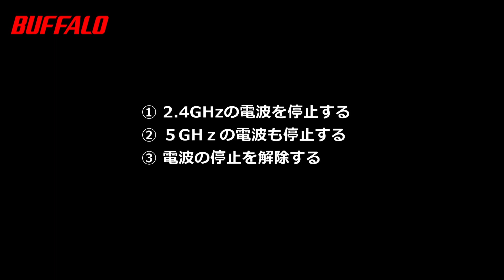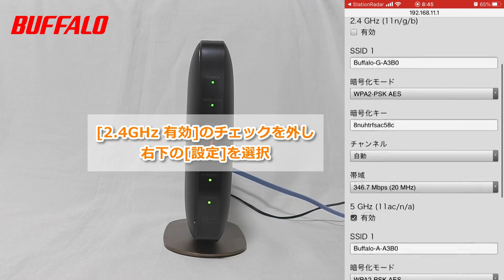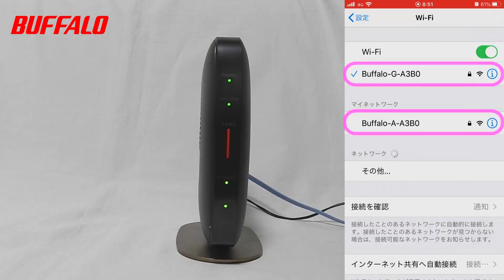Wi-Fiルーターの電波の停止方法 iPhone編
①2.4GHzの電波を停止する②５GHzの電波も停止する③電波の停止を解除する　について解説してます。
他社人気商品の設定手順は
ゲーム機、スマートスピーカー/リモコン/プラグ、Fire TV、EchoShow、NestHub、Chromecast、ルンバ、プリンター、シーリングライトなど 多数掲載

# wifi#電波制御#設定手順# wifiルーター#buffalo